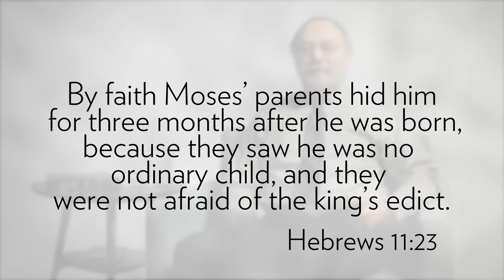Speaking of Life - Mother's Day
On this special episode of Speaking of LIFE, Dr. Tkach remembers Jochebed, the Mother of Moses, and examines why her life of faith sets her apart as a model for us all.